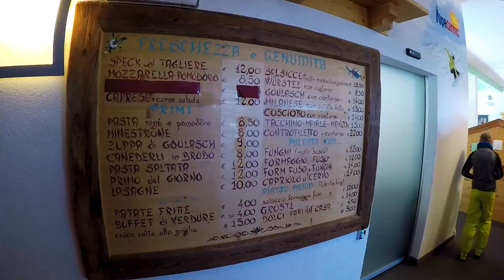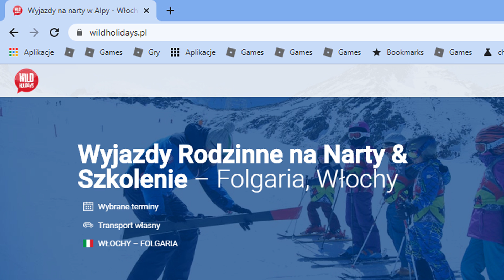Val di Fiemme – narty we Włoszech luty 2020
Narty w Val di Fiemme – w relacji z 19-21 lutego 2020 opowiadamy o aktualnych warunkach w Ski Center Latermar, Alpe Lusia oraz Alpe Cermis... i sprawdzamy, czy faktycznie jest to „raj dla rodzin” i czy warto. Już teraz zdradzimy, że nam także w Fiemme przez cały czas towarzyszyło słońce... ale resztę charakterystyki i sportowe ciekawostki znajdziecie w materiale video!